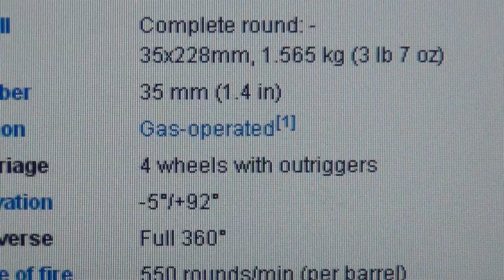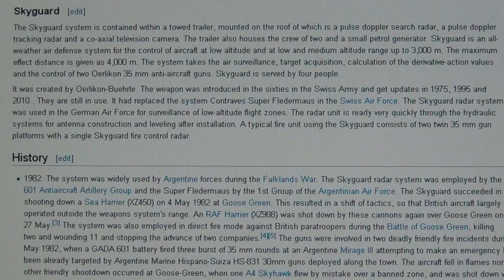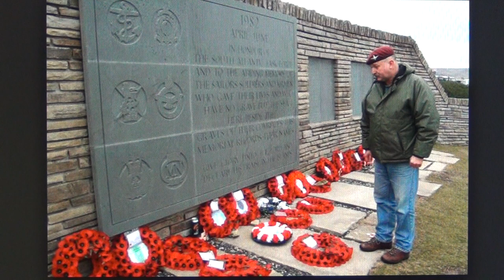Swiss-Argentina Nazi Connection: British killed by Switzerland`s Oerlikon 35mm Skyguard in Falklands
THE NAZI CONNECTION: IN 1982 SEVERAL BRITISH SOLDIERS WERE LITERALLY SHOT TO PIECES WITH SWISS WAR MACHINES FROM OCTOGON SWITZERLAND WITH 35MM SKYGUARDS FROM COMPANIES AS OERLIKON, THAT ALREADY SOLD GUNS AND AMMO TO THE NAZIS DURING WW2; THIS IS THE SWITZERLAND - ARGENTINE NAZI CONNECTION, WHERE THE PRO NAZI SWISS RED CROSS GAVE THOUSANDS OF RED CROSS PASSPORTS TO NAZI WAR CRIMINALS AS MENGELE, BARBIE AND EICHMANN - BUT OKAY EVERYTHING IS JUST FINE, AS LONG AS THE ROYAL FAMILY CAN HAVE THEIR SKI HOLIDAYS IN A SWISS SKI RESORT IN OCTOGON SWITZERLAND